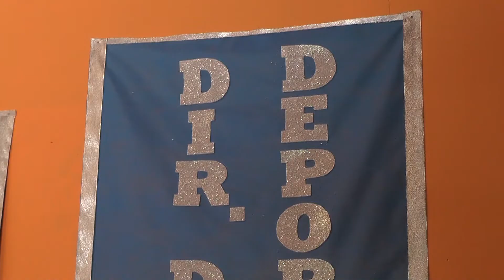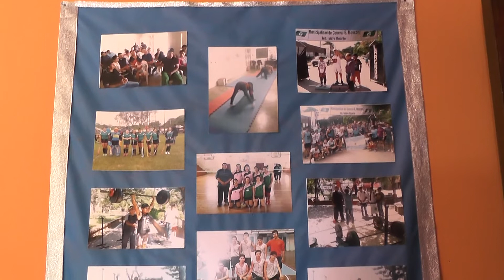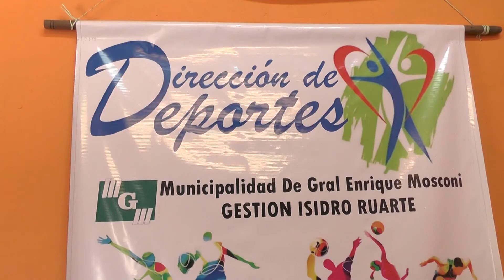Se viene "Mosconi Circuito Callejero"